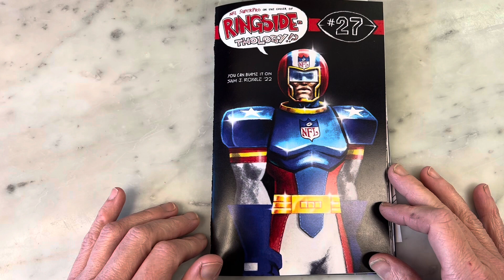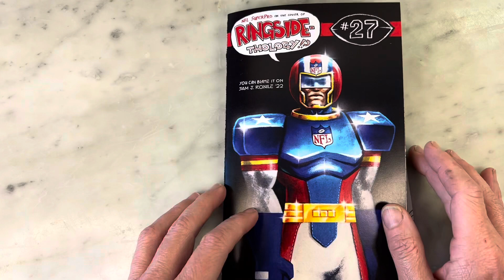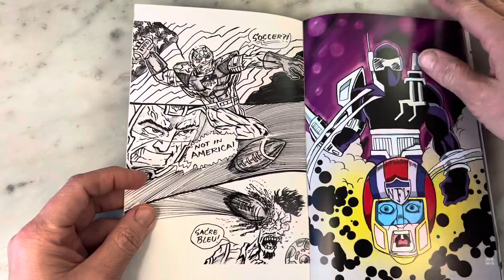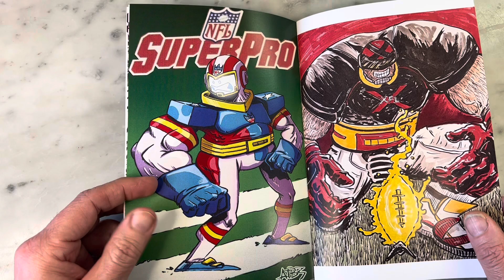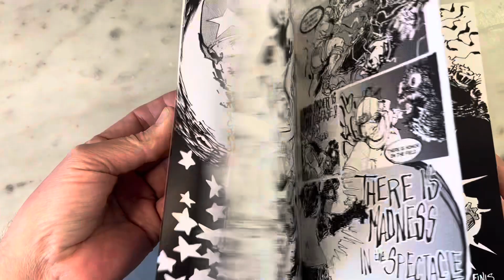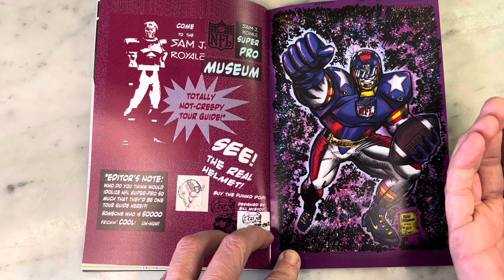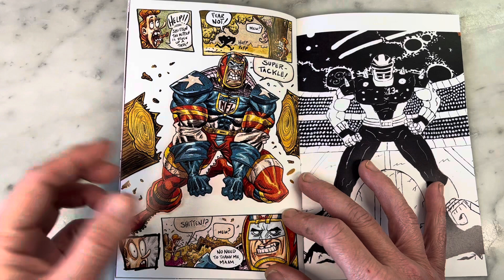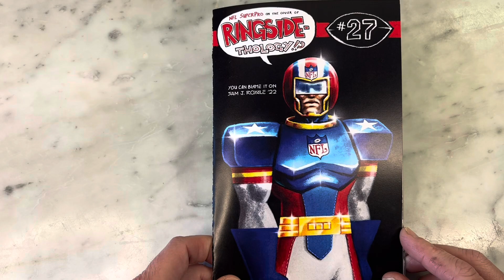CARTOONIST KAYFABE RINGSIDE- THOLGOY 27- NFL SUPERPRO Scores Major Touchdown!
Cartoonist Kayfabe Ringside Thology is an anthology collection of a monthly drink and draw for the Cartoonist Kayfabe Community. Each month they choose a monthly subject and this time around it’s Marvel’s legendarily lambasted NFL SuperPro- And it’s epic! Please join me for a look inside! Be sure to check out my Super Pro “Semi-Pro 2 Semi-Pro” recap series with fellow cartoonist @samjroyale2334